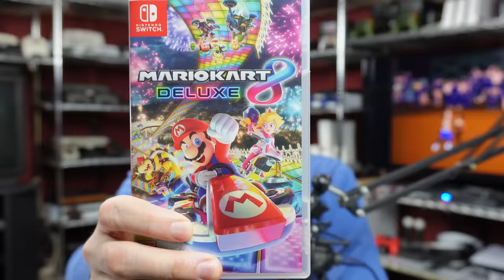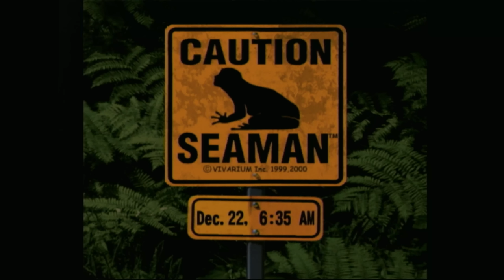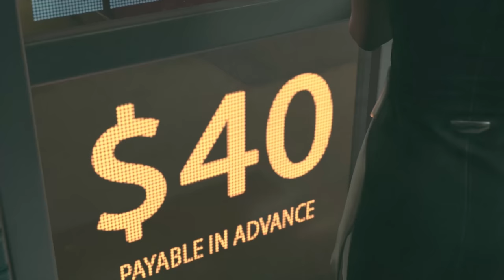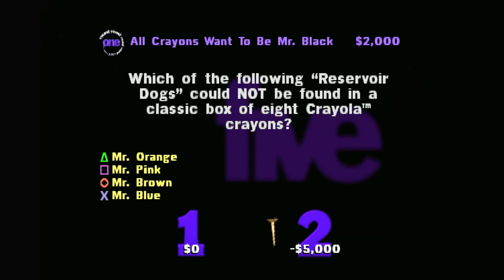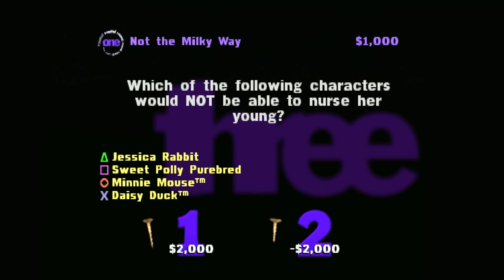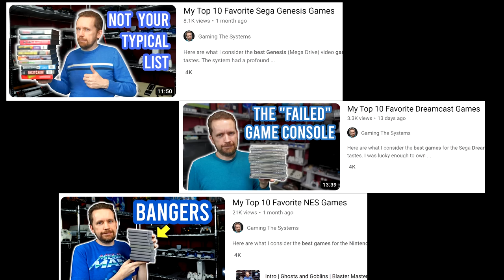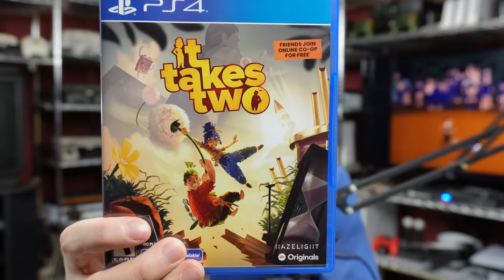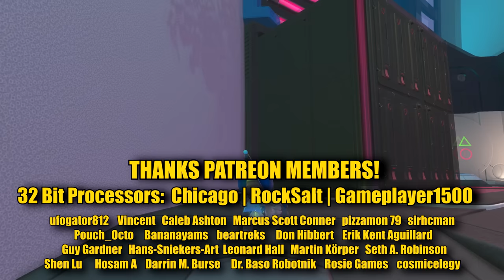Top 10 Games Me and My Wife Play Together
My wife and I sometimes play video games together, but only a certain number of them stick.